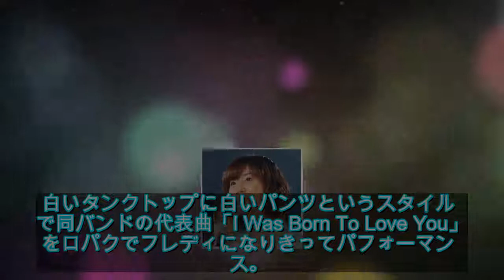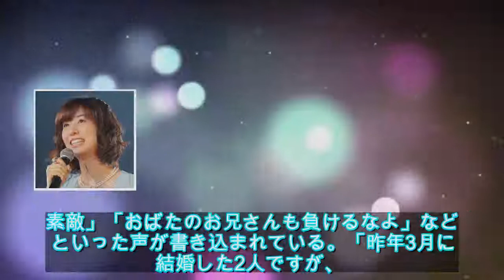「今度はフレディものまね」フジ山崎夕貴が“おばたのインスタ”で頑張るワケ